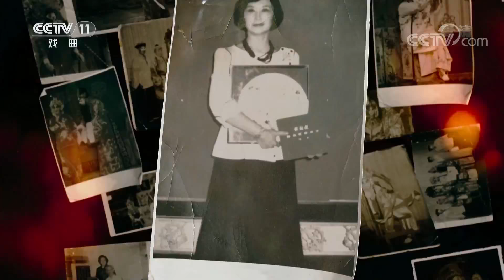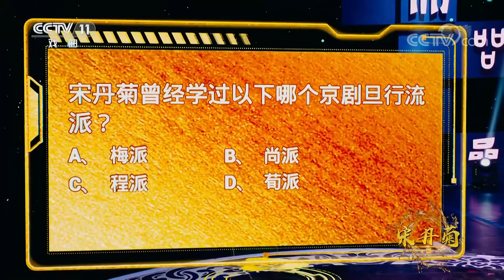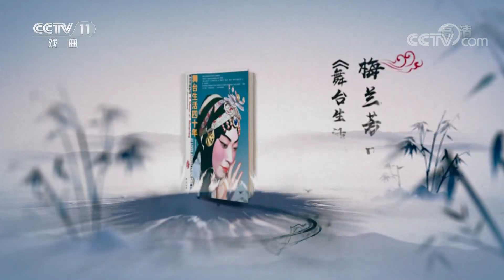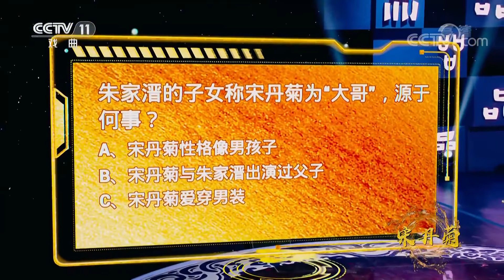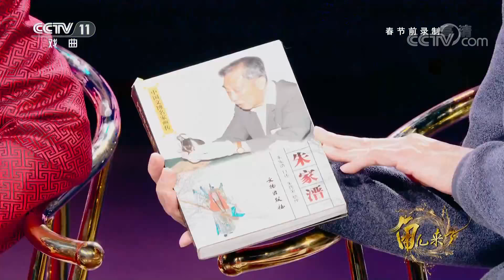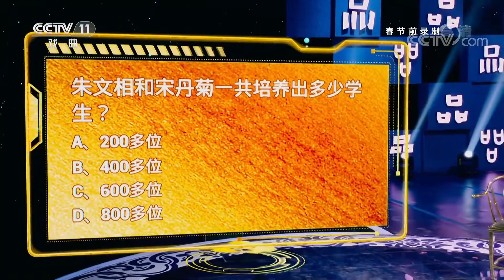《角儿来了》 宋派传人宋丹菊讲述自己的戏曲人生（上）20200426 | CCTV戏曲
《角儿来了》选取戏曲名角为切入点，他们或开宗立派，或是创新发展，或是时代先锋。通过对他们艺术传承与生活趣味的微观表达，突显向名角儿致敬，向传统致敬，向时代致敬的宏伟主题。节目以“还原名家本真，寻回时代情怀”为宗旨，满足广大观众看大戏看好角儿的需求，讲述梨园名角的传奇故事，打造中国戏曲的舆论风标。